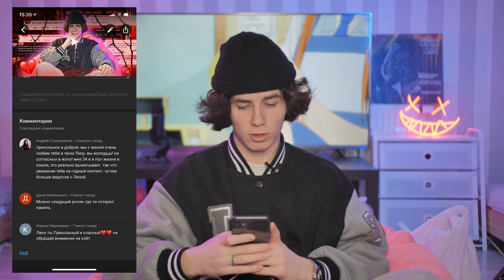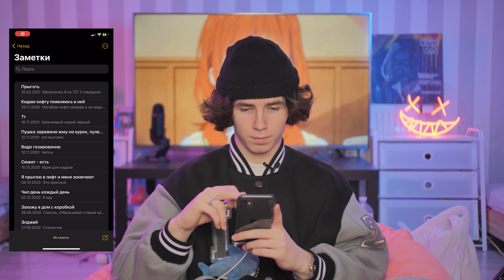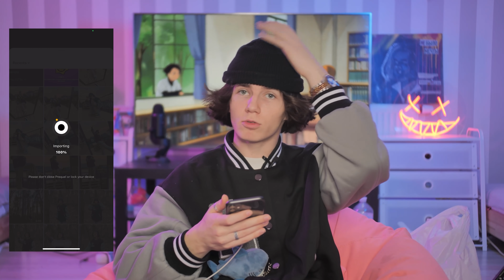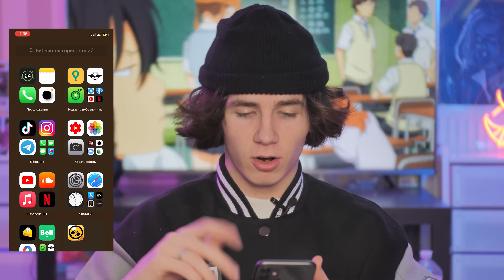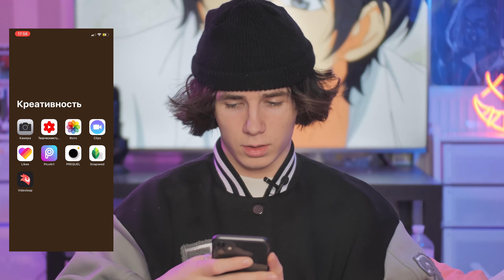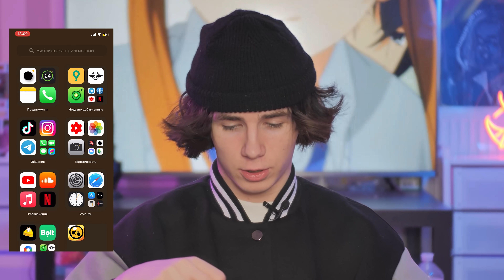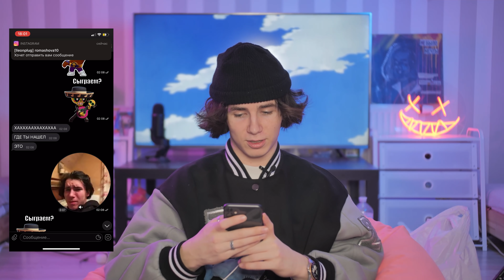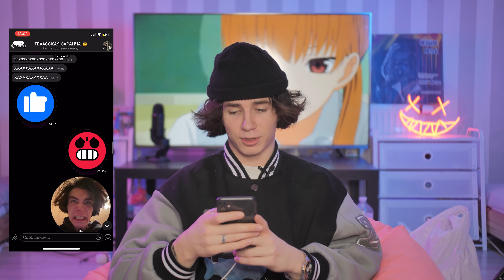ЧТО В МОЕМ ТЕЛЕФОНЕ?! СЛИВ??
Всем привет! Это мой  не новый канал! Тут будет крутые и эксклюзивные видео!

❤️❤️❤️ Делаем контент с любовью!Всем привет! Это мой новый канал! Тут будет крутые и эксклюзивные видео!